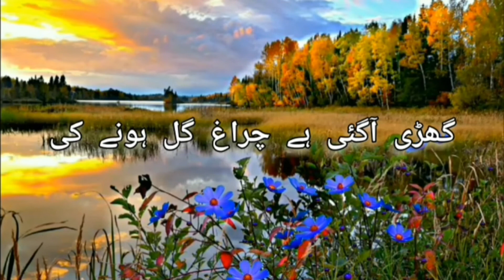BUJHTA CHARAGH بجھتا چراغ WRITTEN BY UMME MUHAMMAD ABDULLAH URDU ACTIVITY TOUR VLOGS